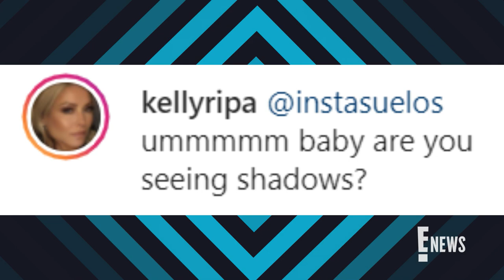Kelly Ripa & Mark Consuelos Respond to His Bulge Photo | E! News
The TV host and her husband Mark respond to fans' comments about stuffing his tight motorcycle cop pants in a throwback Halloween photo. See what they say!